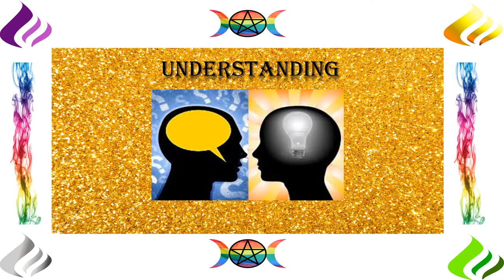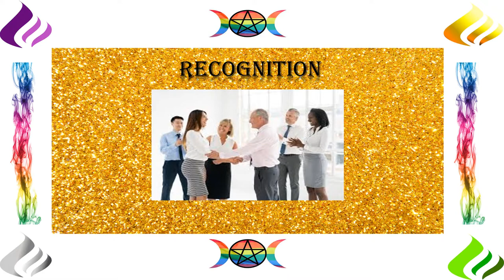Gold Candle Magic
Candle Magic has been around for many, many years, being traced as far back as the Paleolithic era. It is a very powerful form of sympathetic magic. Appreciation to some of my viewers listed below:
kelis maddox & badgal Riri